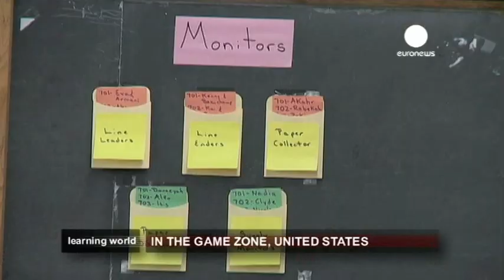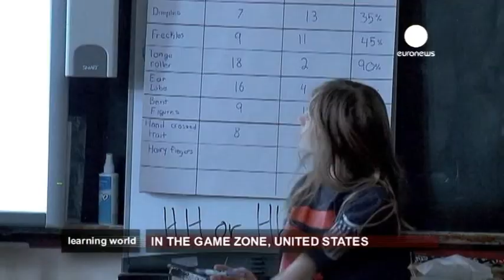USA: "Quest to Learn" drives video game designing at school (Learning World: S1E37, part 1/3)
At this state school in New York City, kids do not only learn by playing games, they design them, too. Teachers and game makers work closely together to design a game for each class. To find solutions, students have to work together. As with any video game, children are incentivised to solve problems at hand by playing. The school has blurred the line between fun and learning and offers a more accessible way to master subjects while entertaining its students.